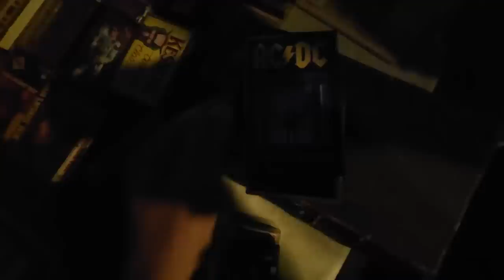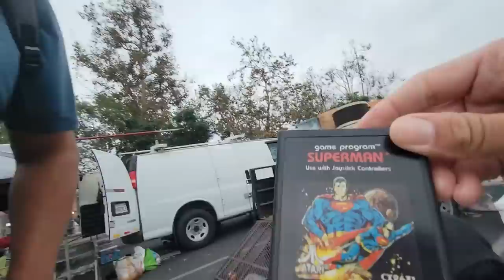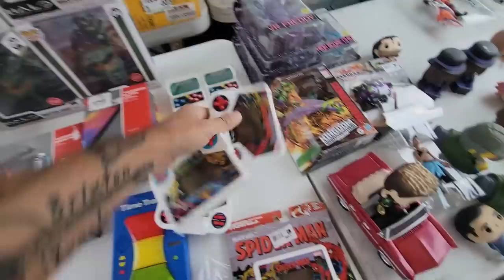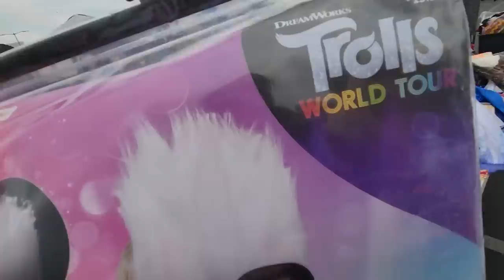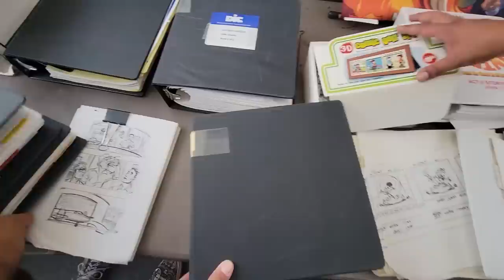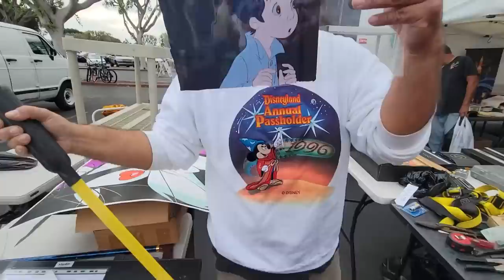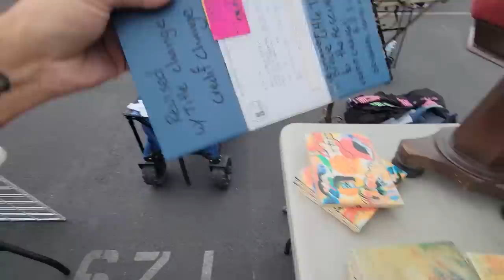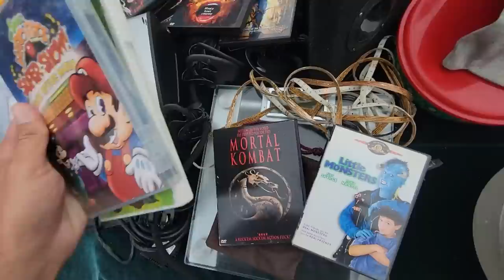DUMB CHEAP prices nobody could believe (at SWAP MEET)